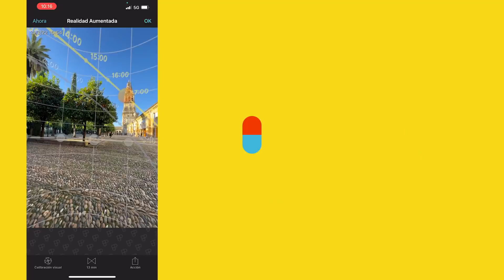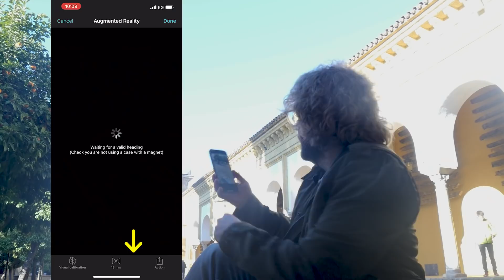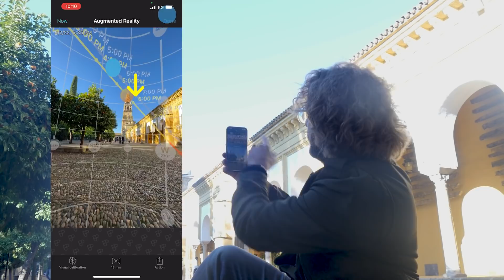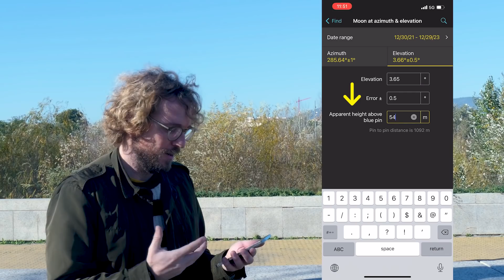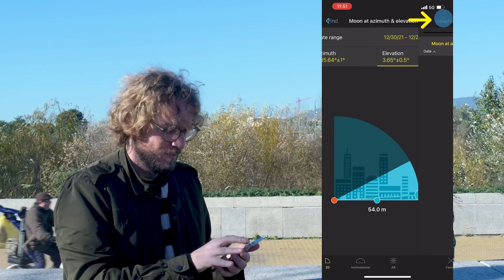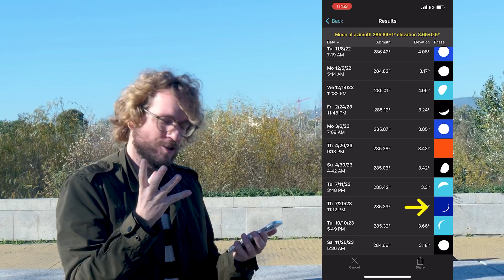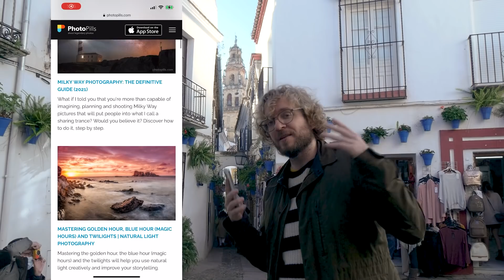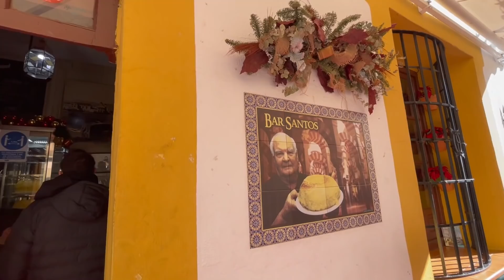1 Day Planning Photos with the Mosque-Cathedral of Córdoba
Once… It was the largest mosque on the planet! And today it belongs to the Catholic Church after  paying only 30€ for it.

I invite you to discover the Mosque-Cathedral of Córdoba (Spain), where two temples dwell in one.

And to join me in a quest to find, thanks to the planning power of PhotoPills, some of the best photo opportunities that this enigmatic UNESCO World Heritage Site has to offer.